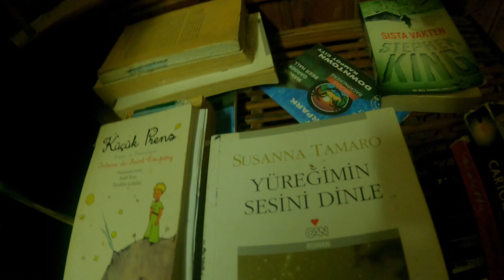Kamboçya’nın Köyünde Türkçe Kitaplar Ne Alaka?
Selam dostlar Kamboçya’nın Kampot Şehrine geliş hikayemiz ve burada başımıza gelenler ile ilgili detayları bulabileceğiniz bu videoda hepinize iyi seyirler diliyorum.